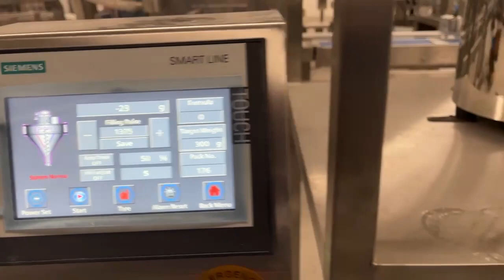powder tub line 300g